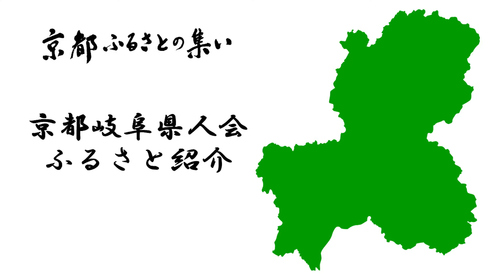京都岐阜県人会【京都ふるさとの集い連合会】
県人会とは、ふるさとを同じくする人々が親睦と交流を深める集いです。京都府内には、「京都ふるさとの集い連合会」に加盟する県人会が44団体あります。
　『鴨川納涼』では、ふるさと物産の即売(2019年36県人会参加)、中央ステージでは、各県人会有志による郷土芸能を披露しています。

◉京都新聞TV
　京都と滋賀のイベントやグルメ・アート・観光・音楽などをテーマに京都新聞のオリジナルコンテンツとしてお届けする YouTubeチャンネルです。

京都新聞アート&イベント情報サイト［ことしるべ］